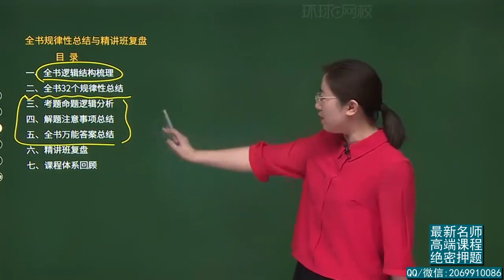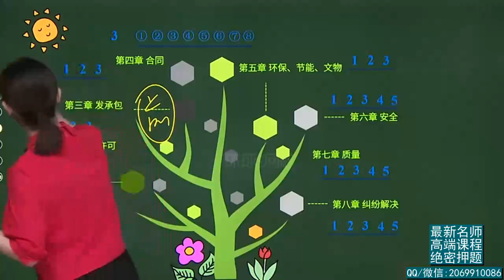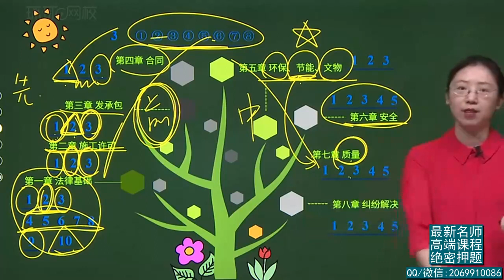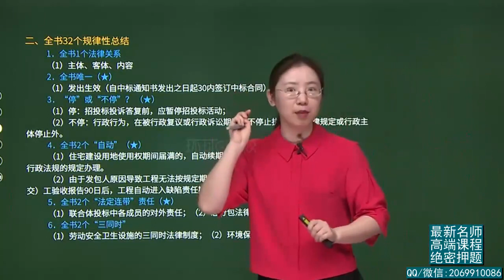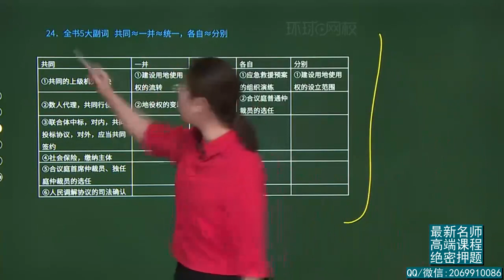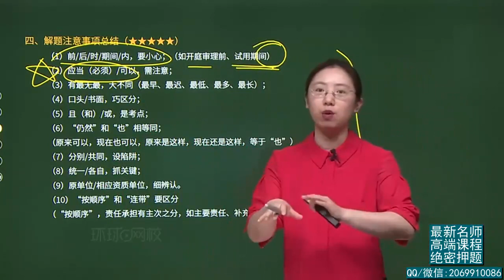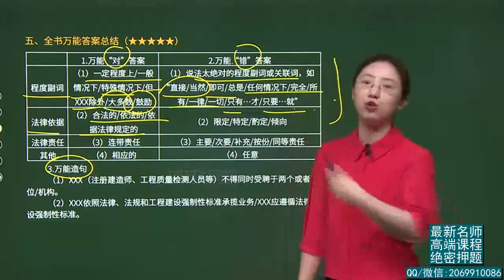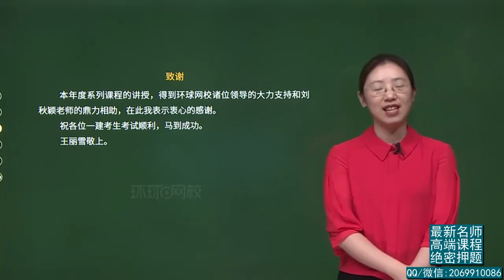2022年一建 法规 精讲班 64、第64讲 全书规律性总结与精讲班复盘